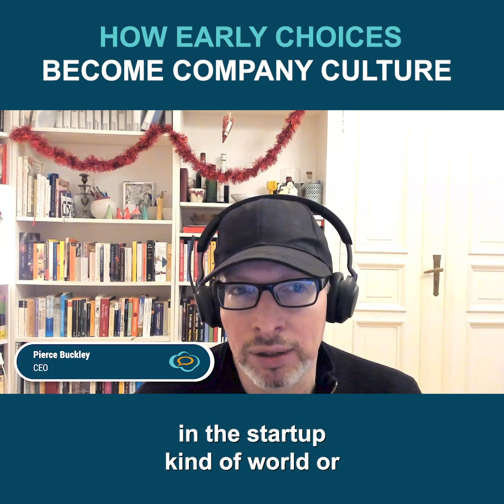It's impressive how early choices become company culture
How early choices become company culture…

I’ve been a long time in the startup world or let’s say innovation capital world before babelforce . And I’ve also worked in very large organizations.

There were a lot of things that Christian and Timo, my Co-founders and I wanted to do quite differently.☝️

- We wanted to have a company that really respects the craft of engineering.

We wanted from the beginning and on an ongoing basis to really value that craft. That was one thing.

- We wanted to balance that up with all the other crafts that need to be valued in the company and create an organization that’s very autonomous at the local level.

- We’re a company that has long relationships with customers and we’re trying to foster as much integrity as possible (internally as well as externally).

Have early choices also influenced your company culture?

Make customer service easy. Make growth easy.
Experience the #1 most flexible platform for enterprise contact centers